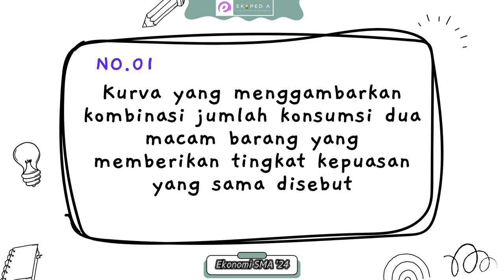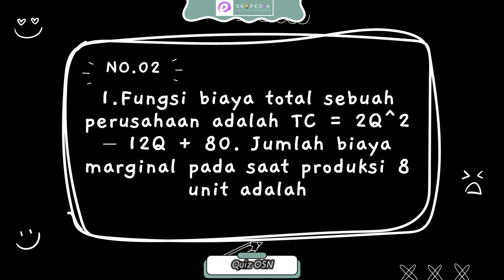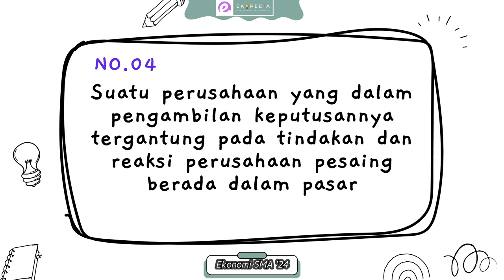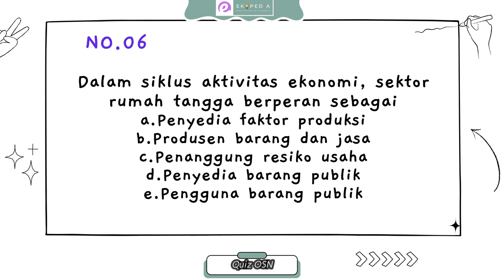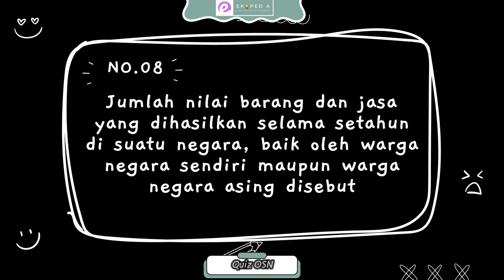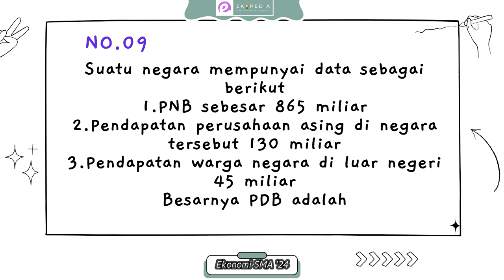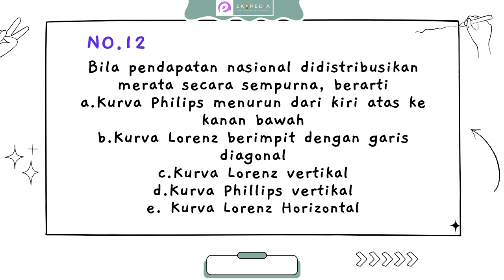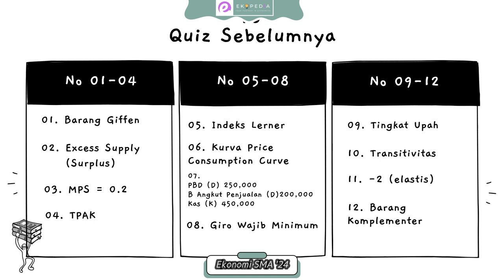Latihan Soal OSN Ekonomi 2024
Buat teman2 yg ingin mendukung bisa berdonasi lewat link di bawah
insya Allah simple kok, bisa pake OVO, Gopay, DANA dll

Info utk kelas bersama ekopedia